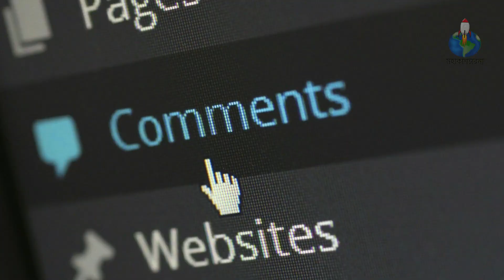মঙ্গল গ্রহ সম্পর্কে সব জানে এই বালক – Russian Strange Boy | Mystery of Mars Planet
মঙ্গল গ্রহে কি এলিয়েন আছে?
মঙ্গল গ্রহে কি আগে পরমাণু হামলা হয়েছিল?
রাশিয়ার অদ্ভুত বালক মঙ্গল সম্পর্কে কি বলছে?

মহাকাশচারনা Store

*BEST PRODUCTS*
Mivi neckband
5 mi band strap
Mivi Duopods
Color Changing Clock
Night Light lamp Projector
Master Projector

Books:-
Relativity: The Special and the General Theory
A Brief History of Time
The Origin of Everything
Black Holes & Baby Universe
Dark Matter and Dark Energy
The God Equation
Parallel Universe
Black Hole

Tripod(Black & White)
Sound Absorver
Condenser Microphone Kit
USB Condenser Mic
Smartphone Gimbal
Bluetooth Headphone
Bluetooth Earphone

Telescope:-
EKRON Astronomical Telescope
DISHIN 30x60 Powerful Binocular Telescope
High Power Telescope